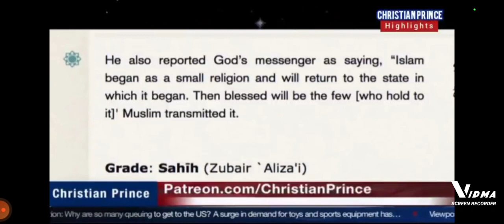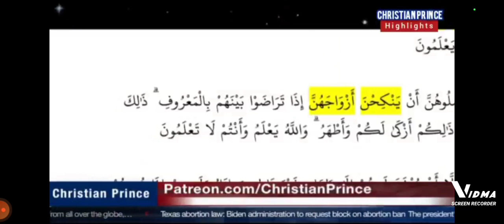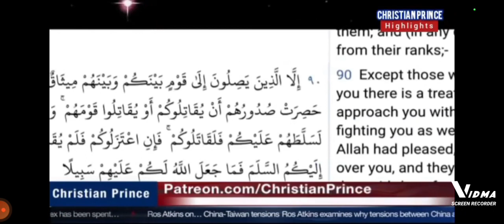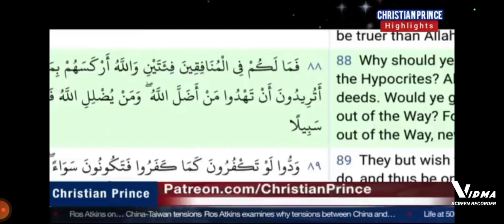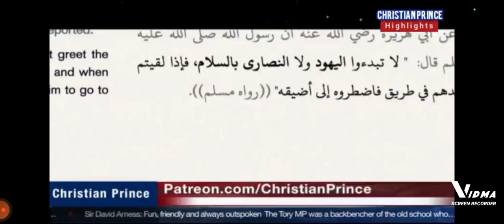Islamic Sheikh Uthman Disguised As Bilal To Debate Christian Prince On Allah's Misguard.